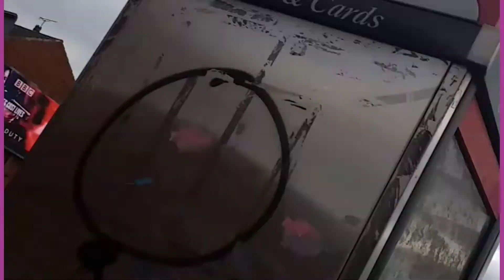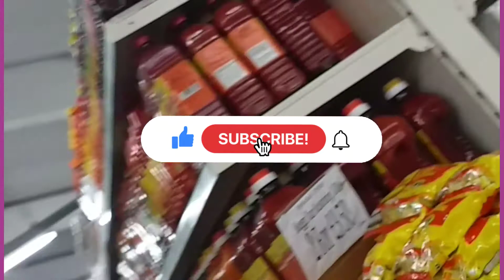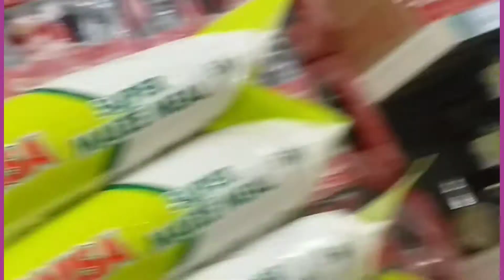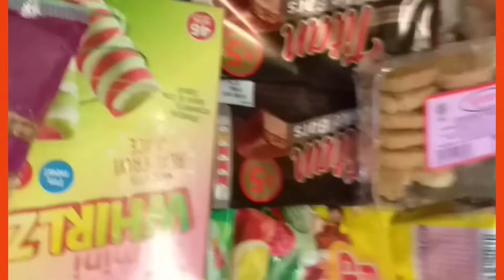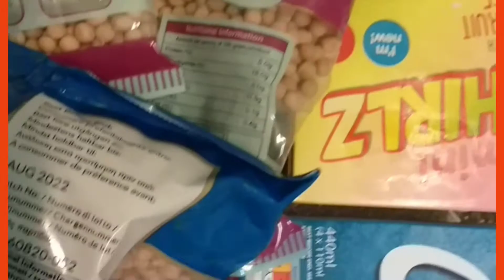Outside Vlog | what I cook on Friday